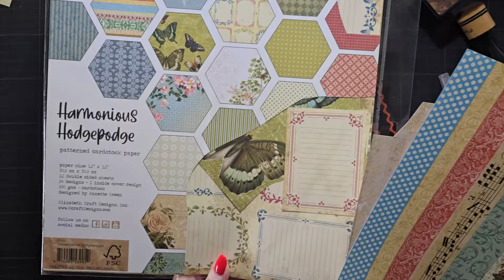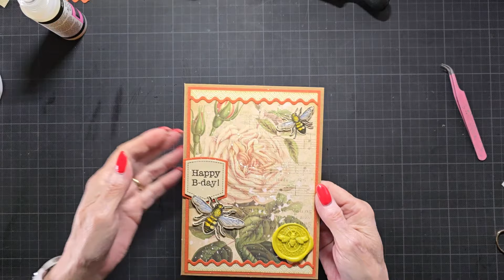Happy Birthday card with This Lovely Life collection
In this video I made a card with the beautiful 'This Lovely life' collection from Elizabeth Craft Designs , designed by Annette Green . And while your at it, give this video a 👍🏼

Here some links for the EUROPE site to the supplies I used.

Here some links for the US site to the supplies I used.